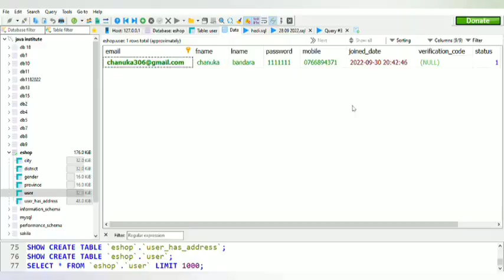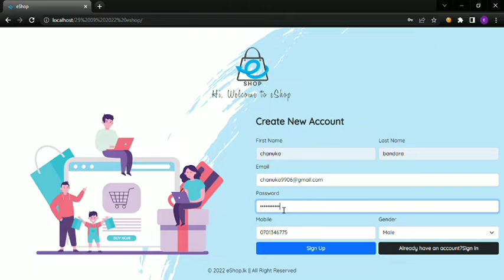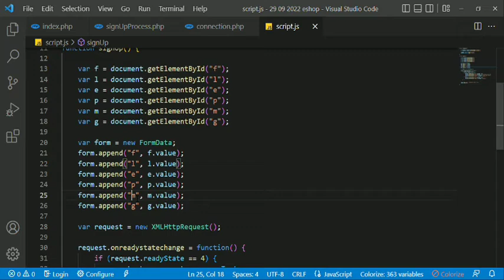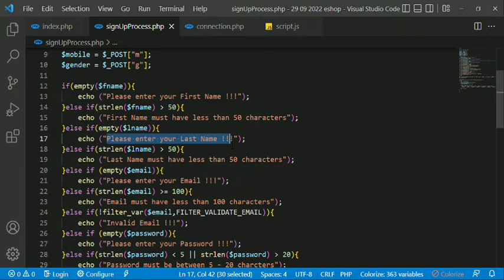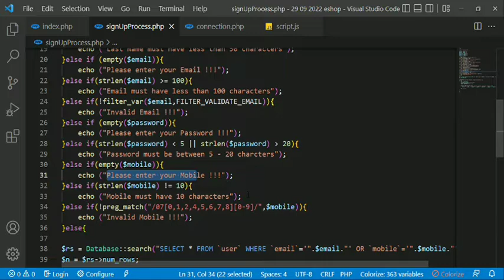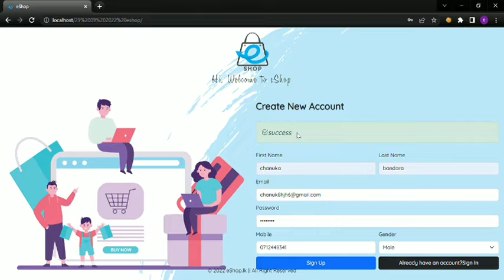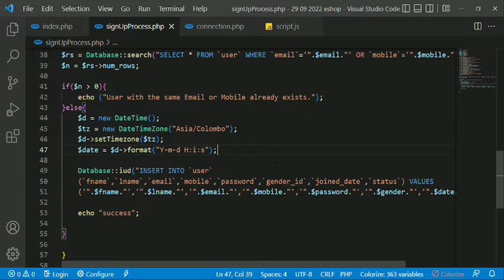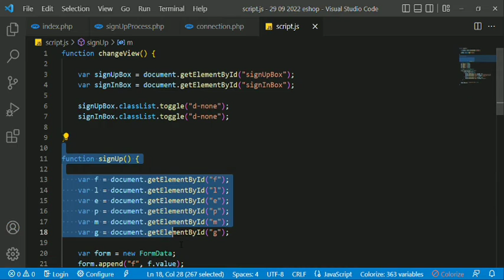Web Project Task 02| java institute | 1st Year | e shop @Java Institute for Advanced Technology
@java institute

Project : merce web application using HTML, CSS, JavaScript, PHP and MySQL
Video title : (add video